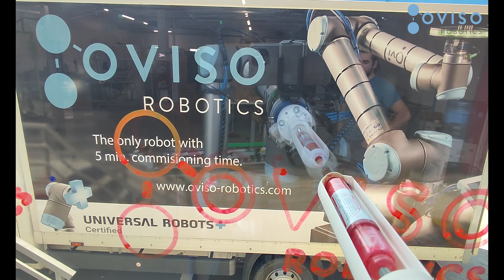Oviso Robotics has moved